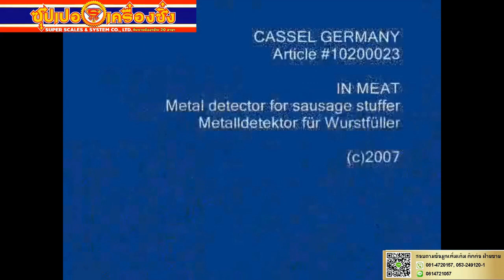IN MEAT metal detector for meat pumps 480p